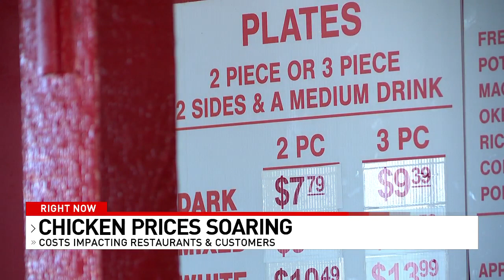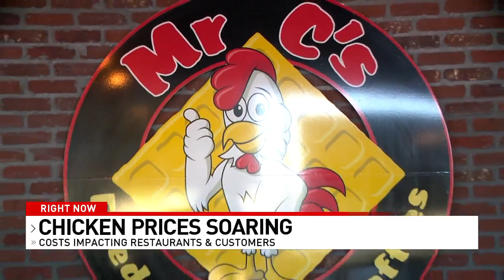Chicken prices going up in restaurants, may be in stores too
Chicken prices going up in restaurants, may be in stores too.  Chicken suppliers explain why.